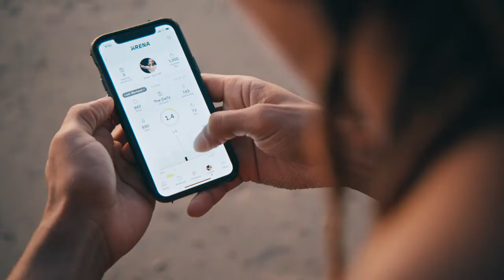ARENA The Next Generation of Strength Training